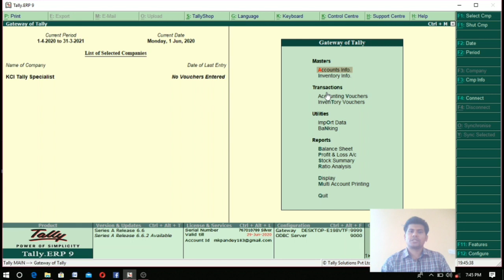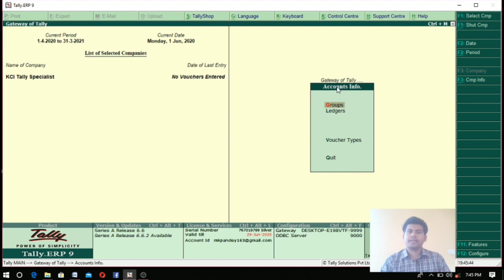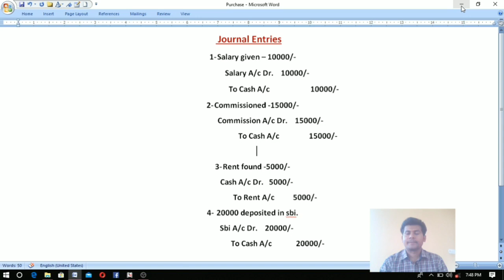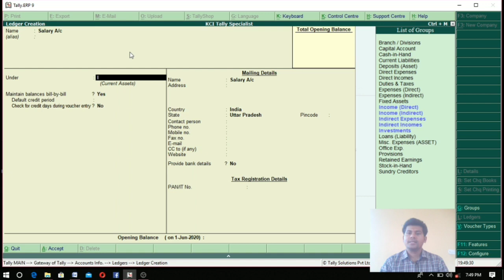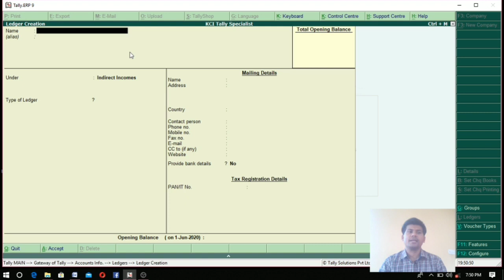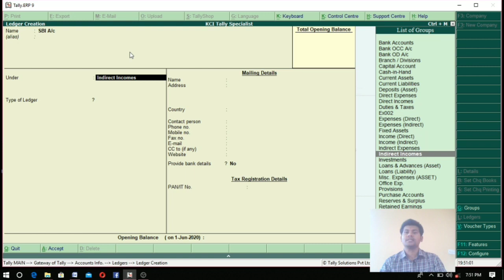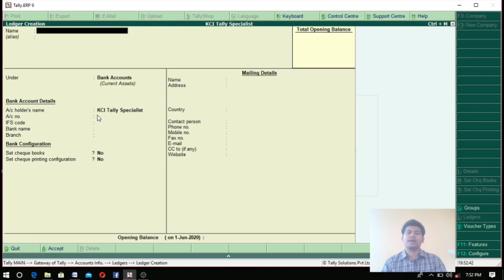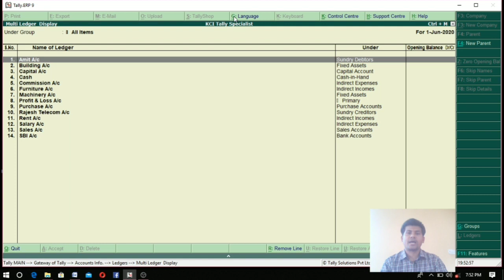ledger creation in tally erp9, how to create ledger in tally, टैली में लेजर बनाना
ledger creation in tally erp9, ledger in tally, how to create ledger in tally, टैली में लेजर बनाना, ledger in tally, by kci tally specialist.
Dear students this video is very important for accounting in tally, because ledger is a base content of tally erp9, so dear student you learn very carefully this class.this class created by Mahendra pandey, on youtube channel Kci tally Specialist.dear students is video me aap logo ko ledger creation ke sabhi options ko bataya gya hai ttha hum ledger kaise create karte hai bahut deeply bataya gya hai jisse aap logo ko ledger banane me koi problem na ho dear students tally online classes me kci tally specialist channel ke dwara aap logo ko sabhi visay ka poorna jankari diya jata hai.so complete online class ke liye mere Channel Kci tally specialist ko like subscribe and share karke bell icon ko jarur press karde jsse new video notifications aap logo ko prapt ho paye isme niche tally class ke last  sabhi videos ka link de rhe hai jis bhi video ko dekhna ho link par click karke aap dekh sakte hai